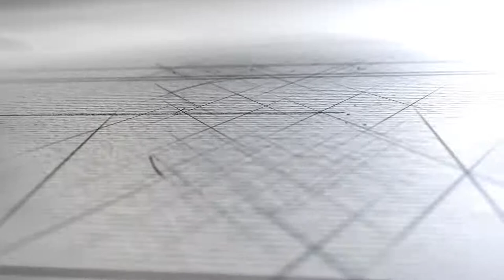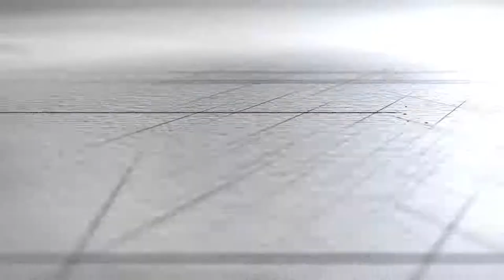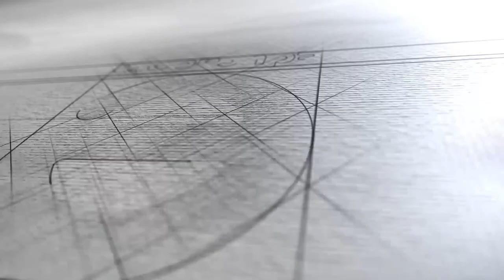A Hora do Trabalhador (29/11/18)